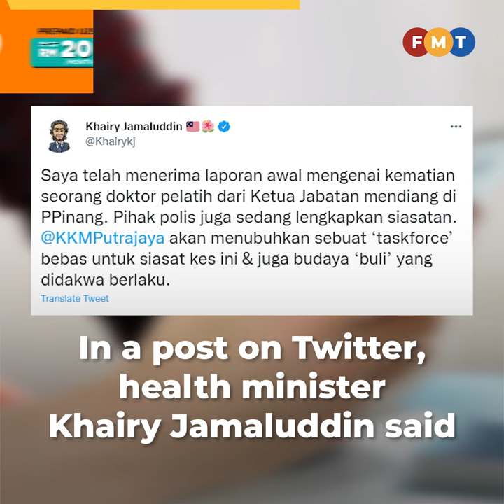Ministry task force to investigate Penang Hopital houseman’s death, claims of bullying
The health ministry will set up an independent task force to investigate the death of a houseman working at Penang Hospital recently.